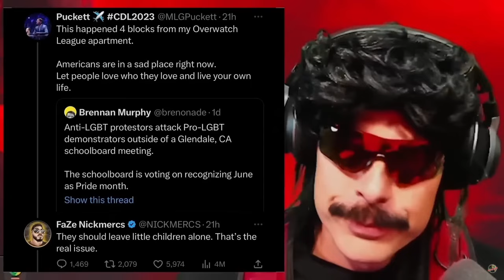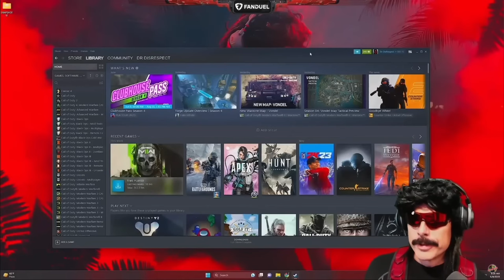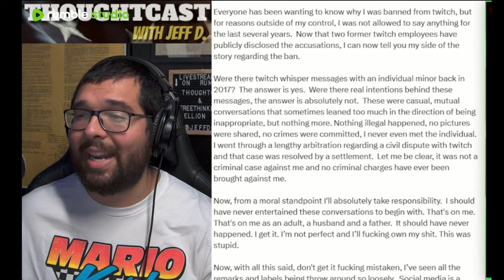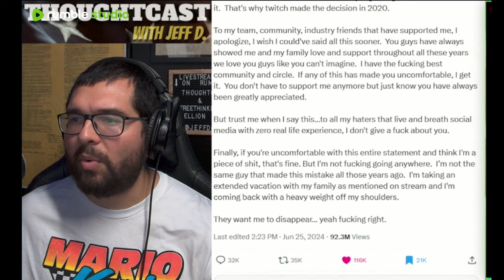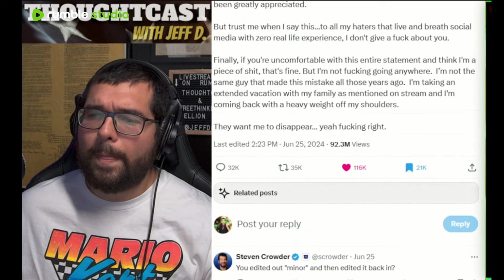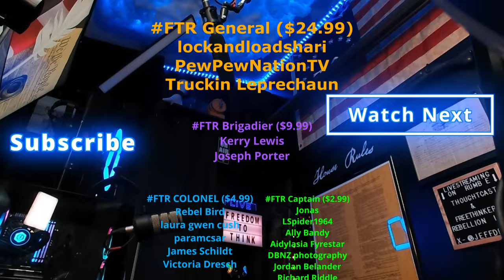Doctor Disrespect Messaging a MINOR. GIANT streamer scandal.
Here is the statement by giant streamer Dr. Disrespect about the unfolding scandal with his Twitch Ban. Is there a woodchipper double standard?

Jeff D.

Jeff D.
525 Tribble Gap Rd.